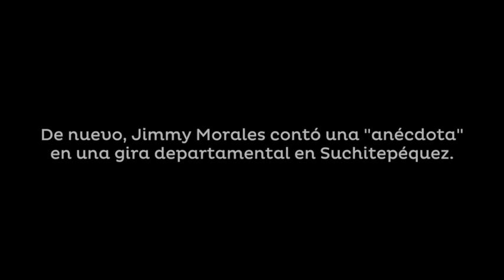Jimmy pide que apaguen las cámaras para contar una historia